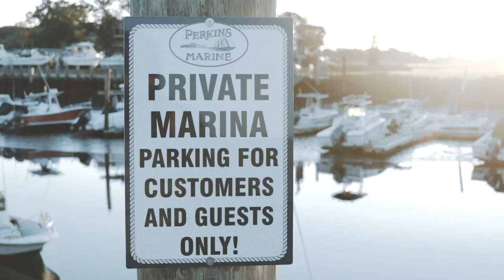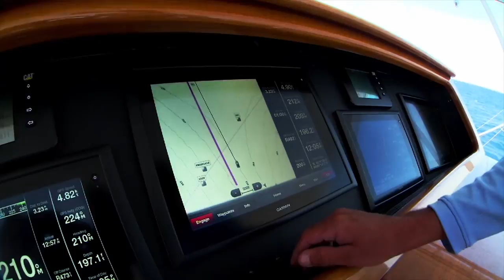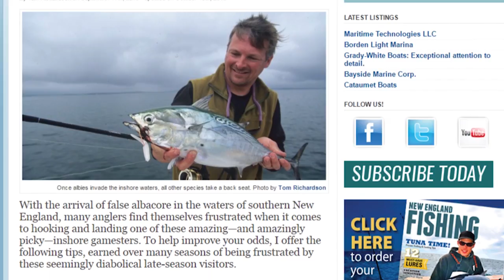New England Fishing Season 2 // Episode 4 // Essex, MA